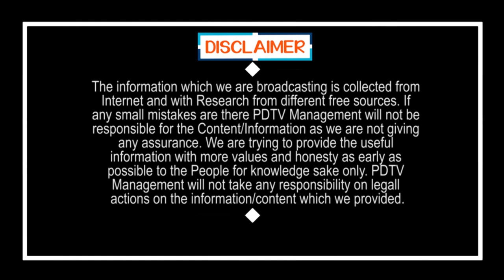Tirupati By Elections | Public Talk | Jagan | మా మహిళలకు మంచి చేసేది జగన్.. మళ్ళీమళ్ళీ ఆయనే మా సీఎం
మా మహిళలకు  మంచి చేసేది జగన్.. మళ్ళీమళ్ళీ ఆయనే మా సీఎం